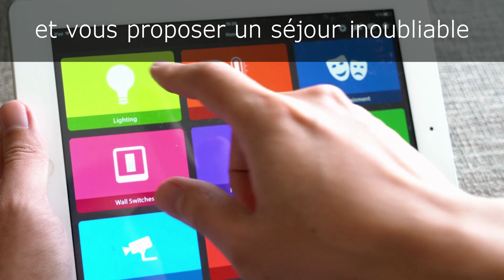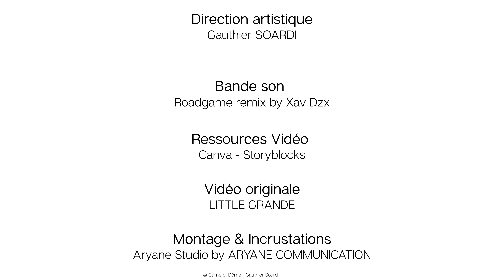Game of Dôme - Activités et prestations.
Retrouvez les nombreuses prestations et services haut de gamme proposés par GAME OF DÔME  lors de votre séjour en Corrèze